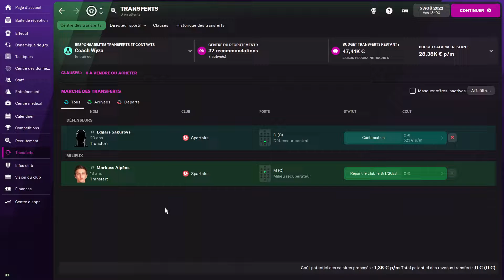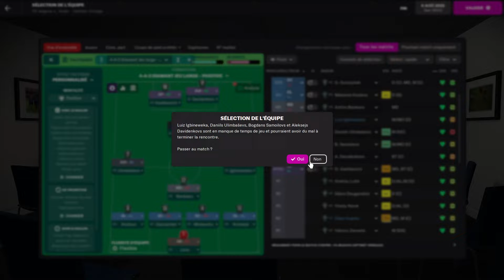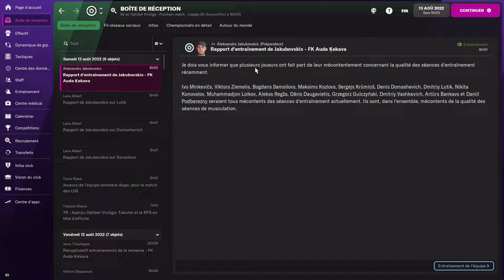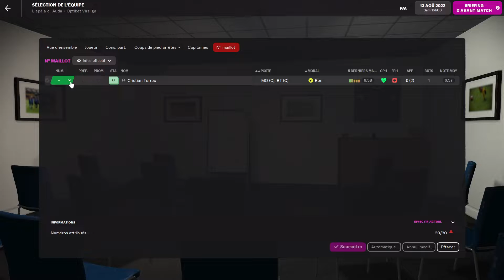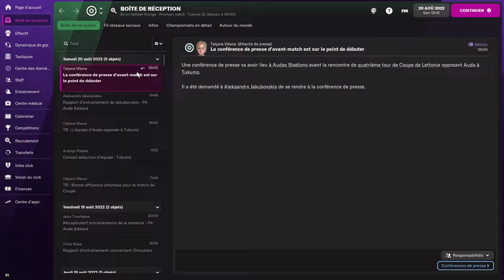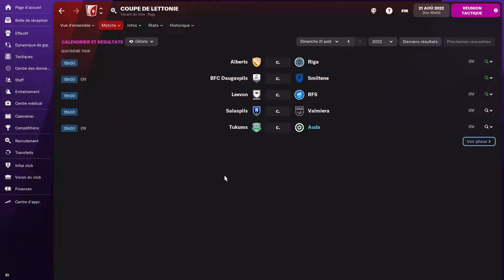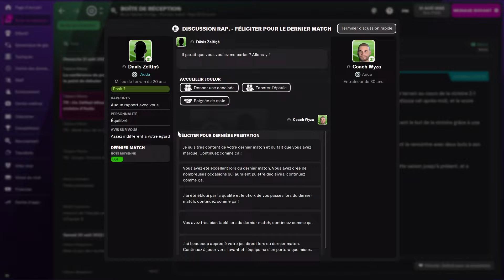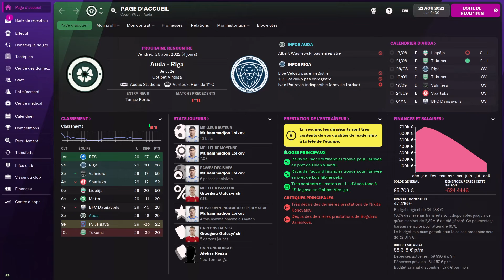FM22EP16 Nouvelle tactique et match de coupe !!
On change tout (encore) afin de préparer la saison prochaine et de finir celle là du mieux possible ! Avec en bonus un petit match de coupe !